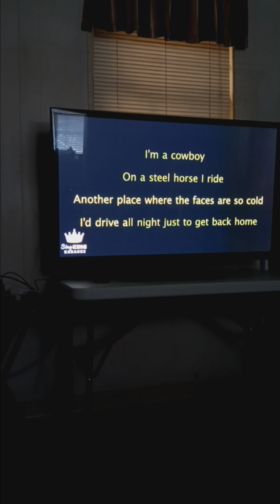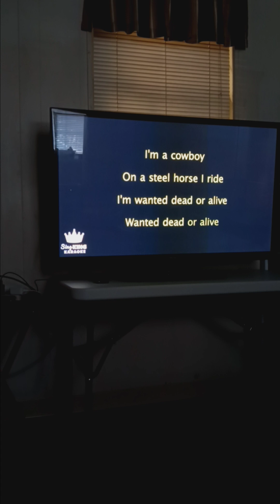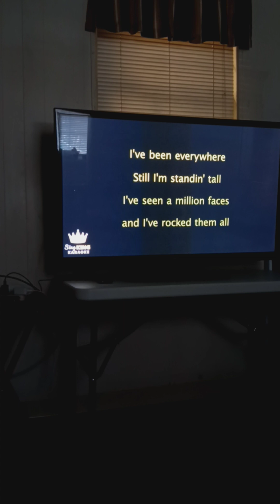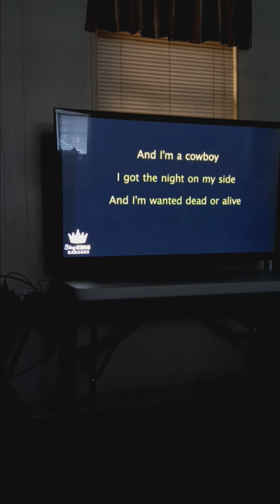Wanted Dead Or Alive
March  , Bon Jovi